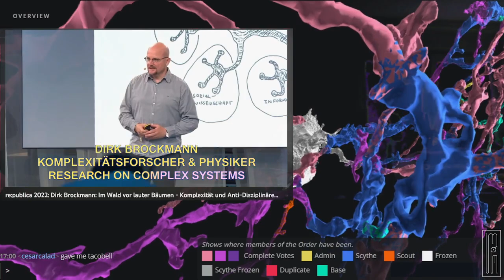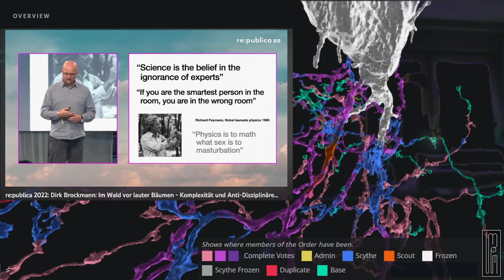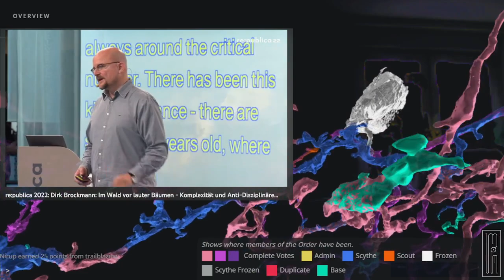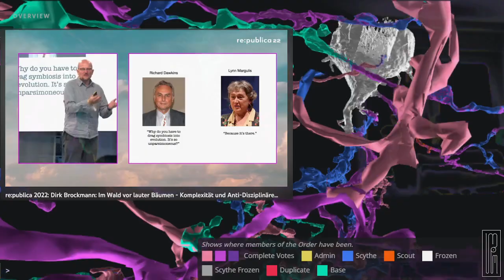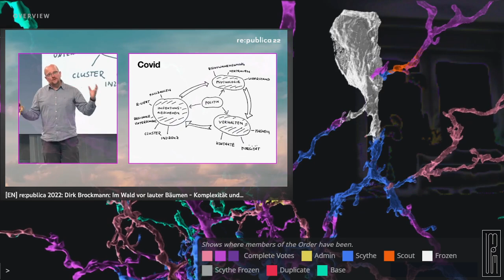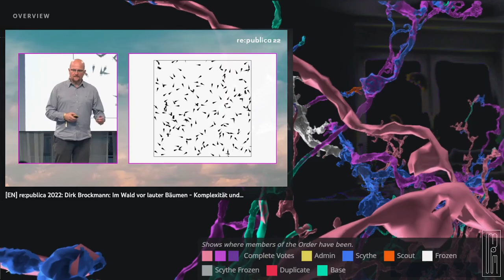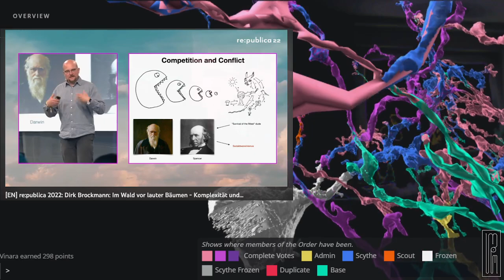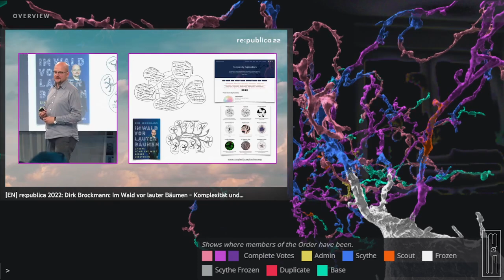[ger/eng] Dirk Brockmann: Im Wald vor lauter Bäumen - Komplexität und Anti-Disziplinäre Wissenschaft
[ger]
0:00 Im Wald vor lauter Bäumen - Komplexität und Anti-Disziplinäre Wissenschaft

In einer vernetzten Welt müssen wir vernetzt denken und komplexe Phänomene wie Pandemien, Klimakollaps und die Destabilisierung von Ökosystemen als Ganzes in den Blick nehmen. Der Komplexitätswissenschaftler Dirk Brockmann sucht nach Mustern, Gesetzmäßigkeiten und Ähnlichkeiten in oberflächlich ganz verschiedenen Systemen.

[eng]
29:10 In the Forest for the Trees - Complexity and Anti-Disciplinary Science.

In an interconnected world, we need to think in a networked way and look at complex phenomena such as pandemics, climate collapse and the destabilization of ecosystems as a whole. Complexity scientist Dirk Brockmann looks for patterns, regularities and similarities in superficially quite different systems.